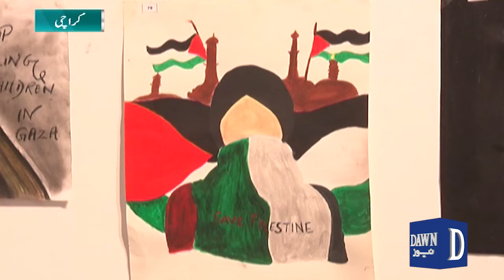Young Artists Paint For Palestine In Exhibition | Sughra Rababi Award Ceremony | Dawn News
Palestine Per Muzalim Ki Tarjumani Kartay Talba Kay Fun Paray | Dawn News

فلسطینیوں پر قیامت خیز مظالم کی ترجمانی کرتے فن پارے
طلبا کے بنائے فن پارے توجہ کا مرکز